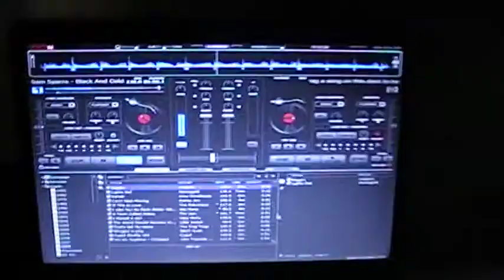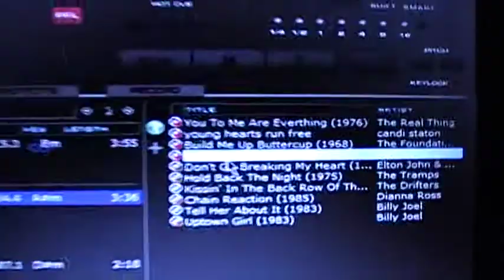GIG LOG - A 40TH BITHDAY PARTY WITH MATT & JONNO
GREAT CROWD, GOOD TIMES HAD BY ALL :)